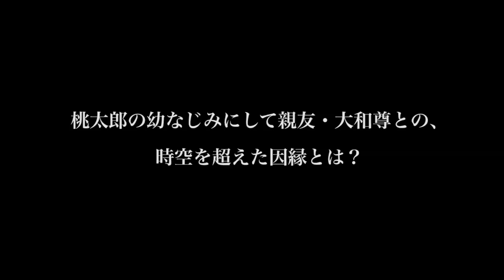桃太郎が現代に転生！鳥越裕貴『桃源郷ラビリンス』予告編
映画『桃源郷ラビリンス』は10月25日より全国順次公開
(C)岡山ヒロミ / 桃源郷ラビリンス　(C)2019映画桃源郷ラビリンス製作委員会